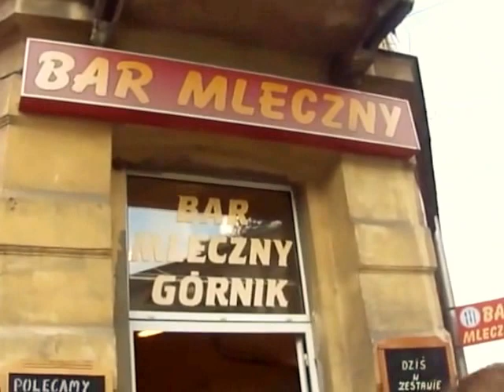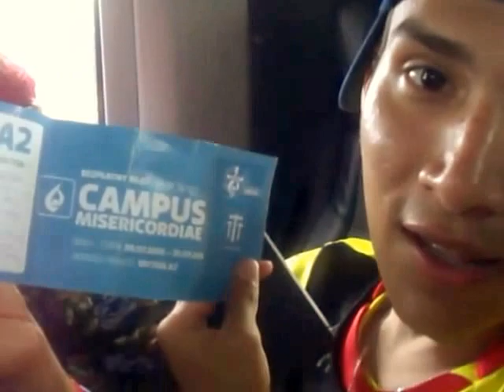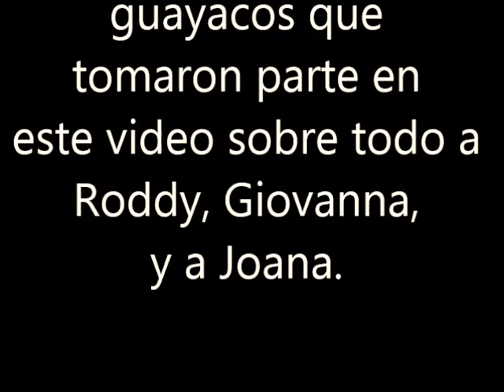Que opinan ecuatorianos sobre Polonia cap. 72